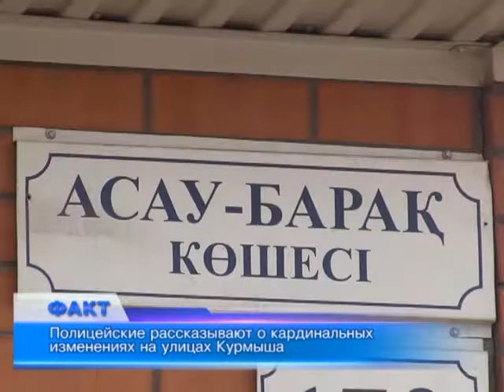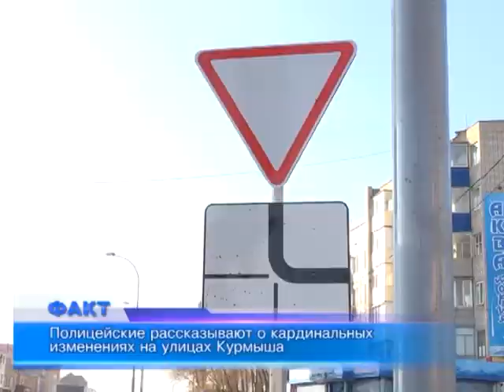Полицейские разъясняют и помогают